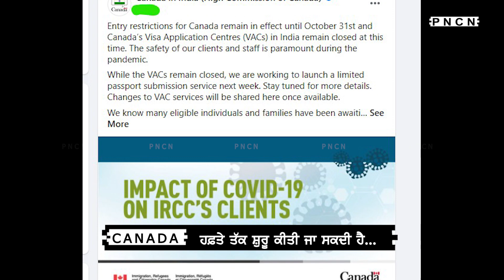India: Canada ਦੇ VAC's 'ਚ ਜਲਦ ਪਾਸਪੋਰਟ ਸਬੰਧੀ ਸੀਮਤ ਸਰਵਿਸ ਸ਼ੁਰੂ ਹੋਣ ਦਾ ਐਲਾਨ || PNCN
High Commission of Canada in India said, "Entry restrictions for Canada remain in effect until October 31st and  Canada’s Visa Application Centers (VACs) in India remain closed at this time. The safety of our clients and staff is paramount during the pandemic.
While the VACs remain closed, we are working to launch a limited passport submission service next week. Changes to VAC services will be shared here once available.
We know many eligible individuals and families have been awaiting the safe reopening of VACs in order to travel; we greatly value your interest in Canada and appreciate your ongoing patience during these challenging times."